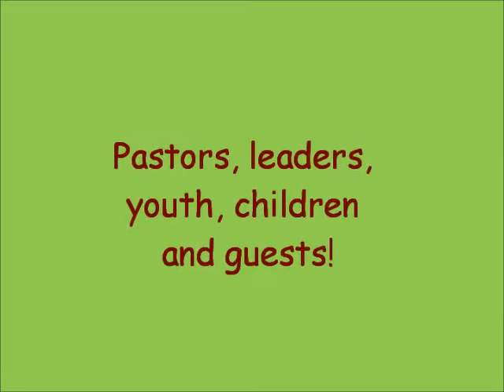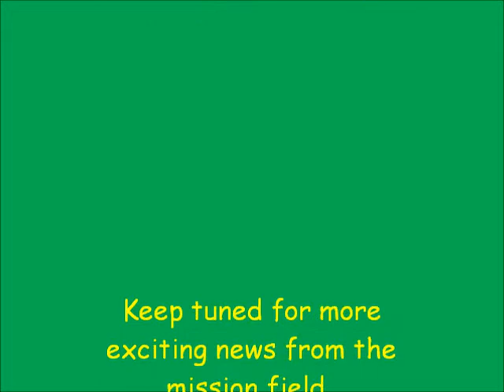Rehearsal with the Young Continentals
This Romanian singing touring group of youth (Young Continentals) are at Apa Vie for a week of rehearsal.  Here is a short edited segment.